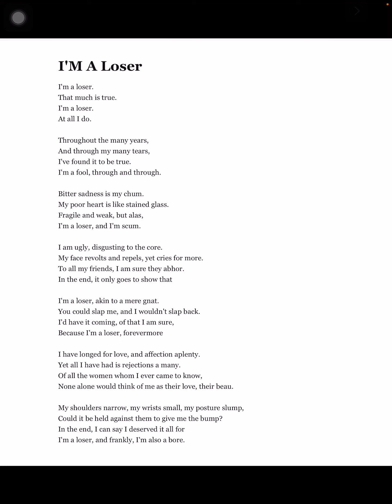SPOKEN POERTY TELEGRAM: from SmokeySaint to ShaylaBaby “I’m a Loser”